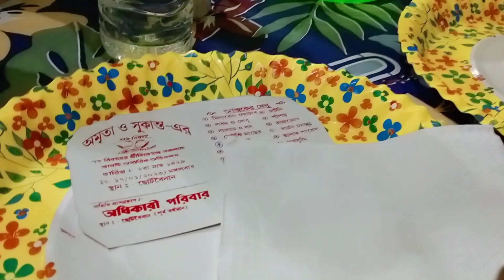17th & 19th January বিয়ে বাড়িতে আমরা কি কি মজা করলাম সব বন্ধুরা মিলে 😀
শীতকাল মানেই বিয়েবাড়ির হুড়োহুড়ি তারপর বিয়ে বাড়িতে সব বন্ধুরা যখন একত্রিত হয় তখন মজাটাই আলাদা। সেই মজার কিছু মুহূর্ত তুলে ধরলাম তোমাদের মত জানাও ভিডিও টি কেমন লাগলো😀।